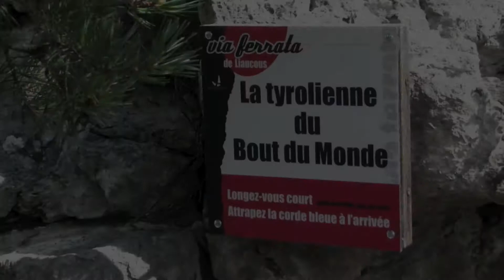Cabri & La Via Ferrata de Liaucous (BA)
Via Ferrata Gorges du Tarn